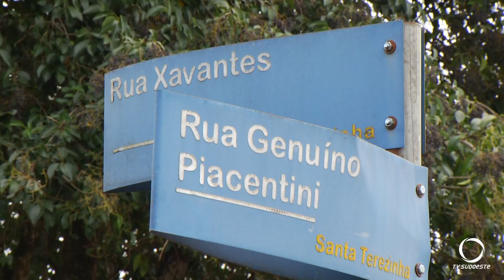Acidente envolvendo moto e carro é registrado no bairro Santa Terezinha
A colisão ocorreu no cruzamento das ruas Xavantes e Genuíno Piacentini, no bairro Santa Terezinha. O acidente envolveu uma moto Honda CG150 e um Ford Ka Sedan. O Siate do Corpo de Bombeiros foi acionado e prestou atendimento. O condutor da motocicleta foi encaminhado à Policlínica com suspeita de fratura. O Depatran compareceu ao local do acidente para controlar o trânsito.